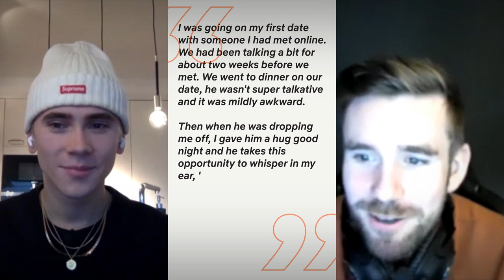Felix Sandman and Stian Blipp react to Reddit's wildest dating stories | Netflix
For anyone who's ever dated a sushi chef who turned out to be a dominatrix. These stories are as wild as the ones in Home For Christmas 2. But maybe you have wilder? Let us know 👇

About Home For Christmas
When love comes knocking, would you be ready? Follow Johanne through another December as she continues her pursuit for eternal, warm, and real love. When her family and the world around her fall apart, how can she still believe in true and everlasting love? Does it even exist and will she find the one for Christmas this year?